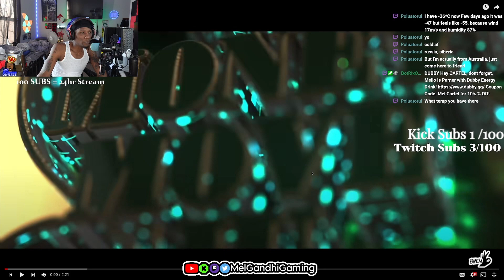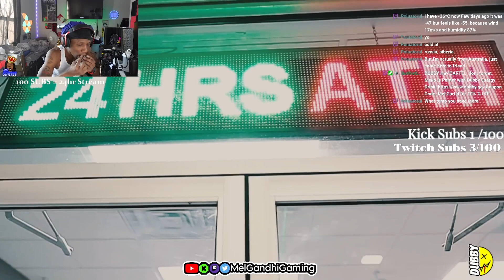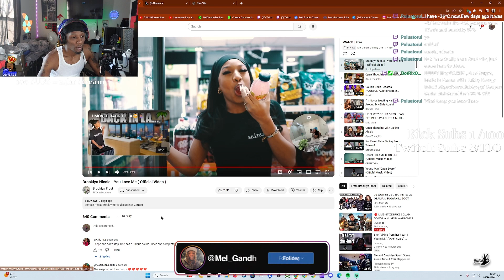Brooklyn Nicole - You Love Me Reaction SNAPPED!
Song 10-10
Video 5-10

If You Enjoyed My Latest Reaction PLEASE JOIN DISCORD To Keep Me Updated on Things Yall Want Me to React To & To Keep Track When I Go Live!